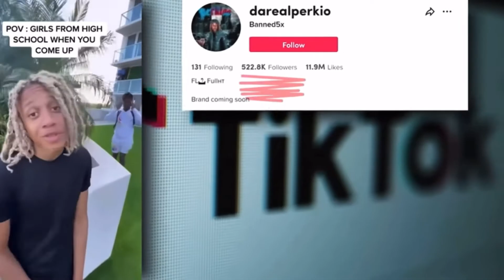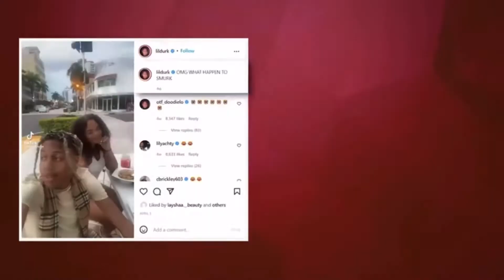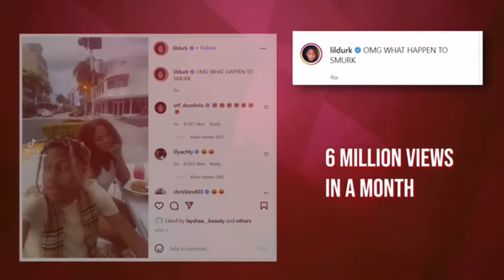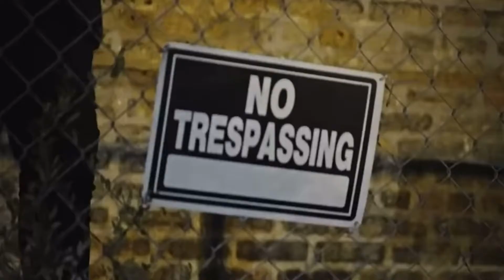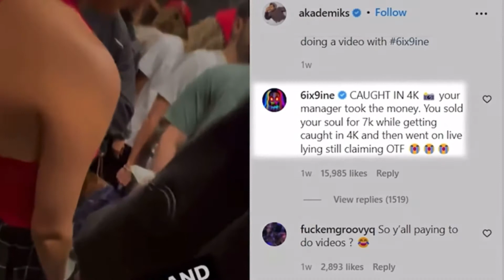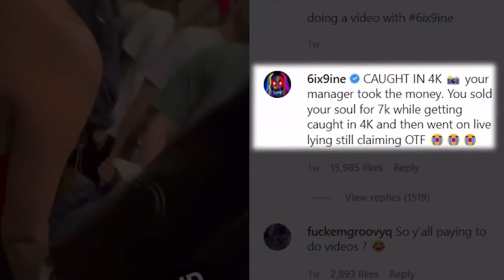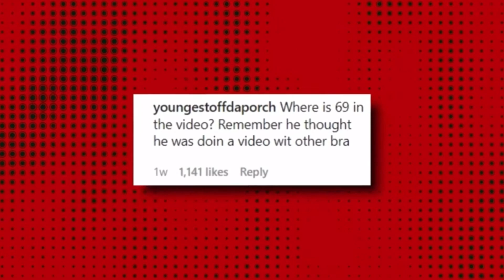Fake Lil Durk COMES FOR 6ix9ine & Says This perkio6ix9ine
Fake Lil Durk COMES FOR 6ix9ine & Says This...
By now, we've probably all heard of Perkio. If we don't know who he is, at the very least, we've seen a picture of Lil Durk with somebody who must be his clone. But who is the dude exactly? Where did his career start? Most importantly, what's going on between him and 6ix9ine? Things have gotten pretty insane recently, but hopefully, the guy isn't in any actual danger.

 Not a whole lot is actually known about Perkio's personal life or where he actually comes from, but we do know that he's significantly younger than Lil Durk. It's also hard to say how long he's actually been making content for because he deleted a lot of his videos off of TikTok back in early 2022. Ever since then though, his content has gained a pretty massive following.

Follow Dre Montana